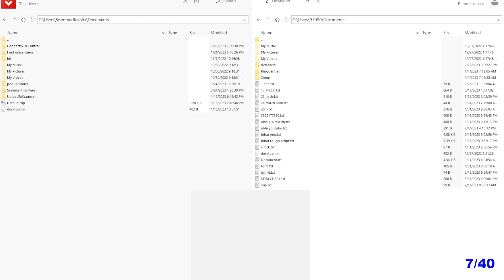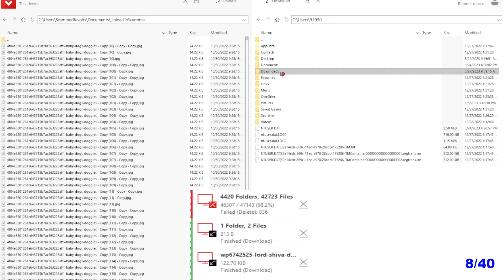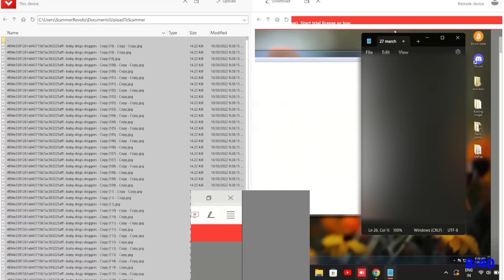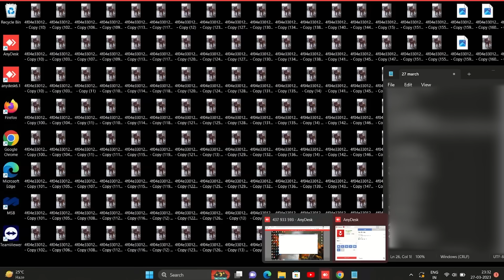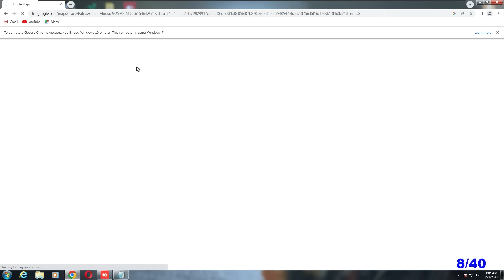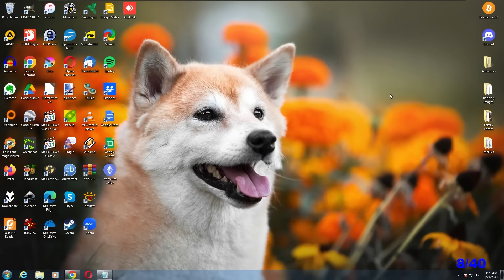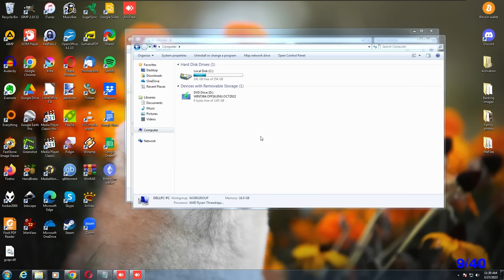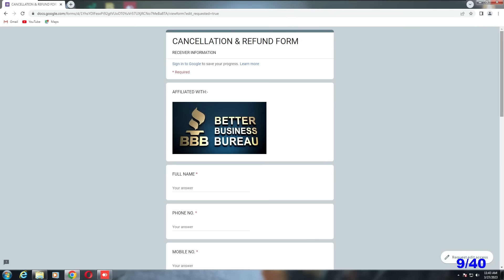Telling A Scammer His Location + His Reaction!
Revolts!: @SRevolts

💎 Support me! 💎